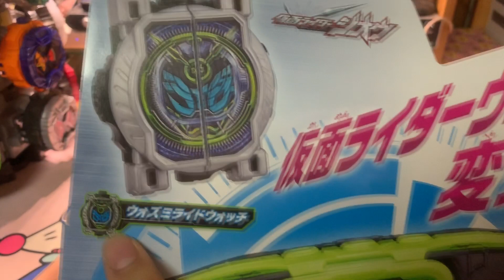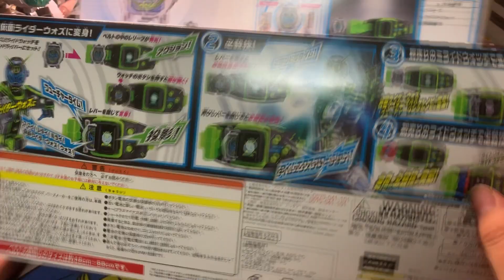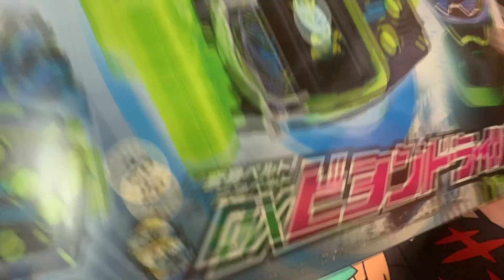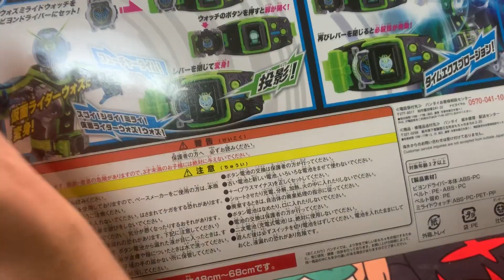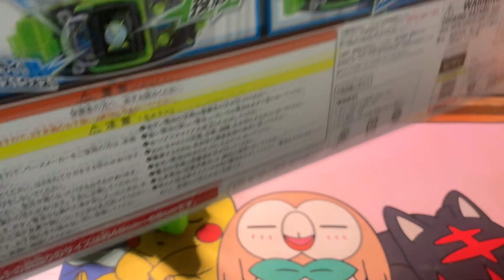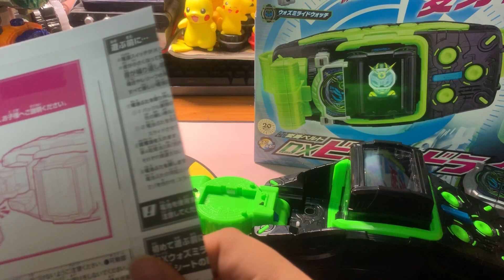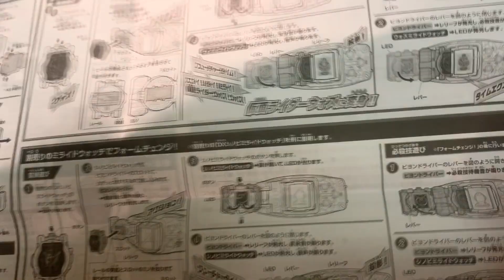[사용기] 변신 벨트 DX 비욘드라이버, 가면라이더 지오 : 퓨처 타임! 워즈!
Kakaotalk Open Chat(카카오톡 오픈채팅방)

Title = 가면라이더 지오, 仮面ライダージオウ, Kamen Rider Zi-O
Product = 변신 벨트 DX 비욘드라이버, 変身ベルト DXビヨンドライバー, DX BeyonDriver

변신 벨트 DX 시공 드라이버,変身ベルト DXジクウドライバー,DX Ziku Driver,자환총검 DX 시간 기레이드,자환총검 DX 지칸 기레이드,字換銃剣DXジカンギレード,DX Zikan Girade,시간엄부 DX 시간 잭스,時間厳斧DXジカンザックス,DX Zikan Zax,초침회전검 DX 라이드헤이세이버,超針回転剣DXライドヘイセイバー,DX Rideheisaber,DX 디케이드 라이드워치,DXディケイドライドウォッチ,DX Decade Ridewatch,DX 워즈 미라이드워치,DXウォズミライドウォッチ,DX Woz Miridewatch,DX 지오 라이드워치,DXジオウライドウォッチ,DX Zi-O Ridewatch,DX 게이츠 라이드워치,DXゲイツライドウォッチ,DX Geiz Ridewatch,DX 드라이브 라이드워치,DXドライブライドウォッチ,DX Drive Ridewatch,DX 에그제이드 라이드워치,DX 이그제이드 라이드워치,DXエグゼイドライドウォッチ